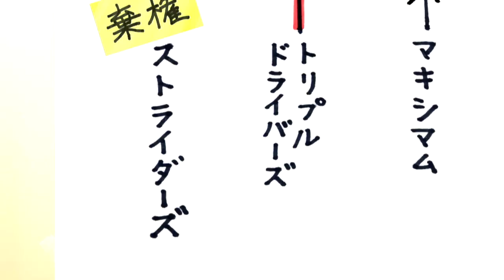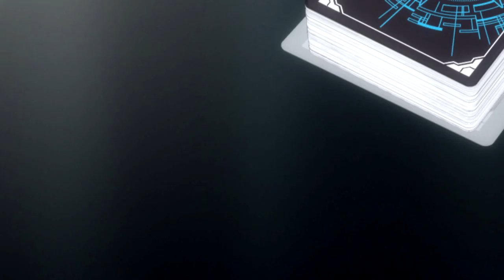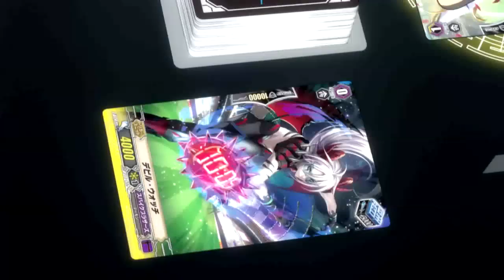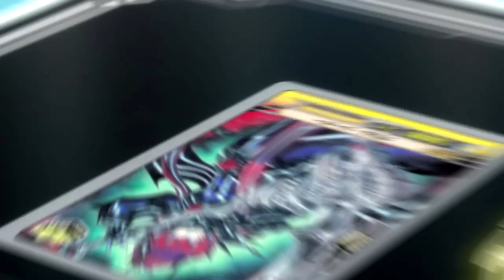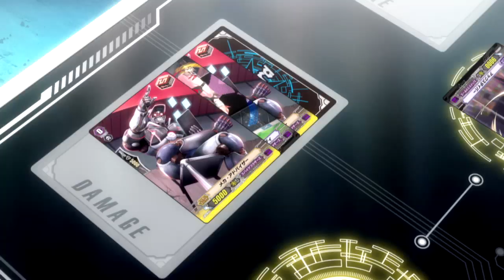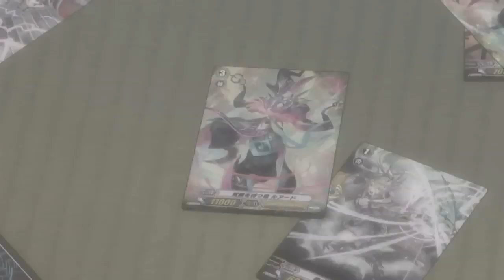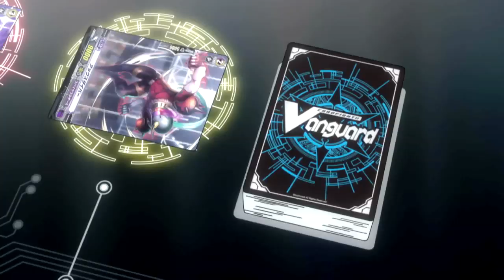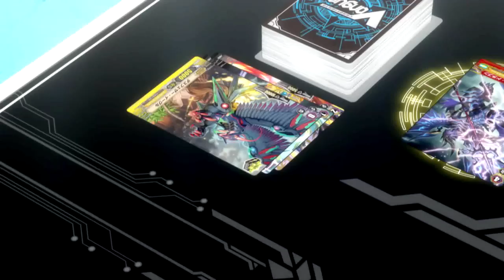การ์ดไฟท์ แวนการ์ด จี เน็คซ์ พากย์ไทย ตอนที่ 11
5 เดือนผ่านไปหลังจากที่สมาชิกทีม Try3 (ทายทรี) ทั้ง 3 คนแยกทางกัน “ชินโด โครโน่” ได้มาเรียนต่อที่โรงเรียนมัธยมปลายฮารุมิ ซึ่งระหว่างนั้นเอง “ชินโด โครโน” ได้พบกับชายลึกลับที่มาท้าสู้กับตนเองที่ร้าน Card Capital ที่ตัวเองทำงานพิเศษอยู่และได้พ่ายแพ้แก่เขาไป จากนั้นได้รู้ภายหลังว่าชายที่ชนะตนเองได้คนนั้นคือ “คาซุมิ โอนิมารุ” ผู้ชนะเลิศรายการแข่งขันแวนการ์ดระดับประเทศรุ่นอายุไม่เกิน 20 ปี (U20) นั่นเอง  “ชินโด โครโน” จึงตั้งเป้าหมายเพื่อที่จะกลับไปท้าสู้กับ “คาซุมิ โอนิมารู” อีกครั้งให้ได้ จึงต้องการเข้าร่วมการแข่งขัน U20 (อันเดอร์ทเวนตี้) “ชินโด โครโน” ที่กำลังจะจัดขึ้น เขาจะสามารถตั้งทีมได้สำเร็จหรือไม่? และเหล่าคู่แข่งในรายการ U20 จะเป็นใครบ้างโปรดรติดตามได้ที่ Cardfight!! Vanguard G Next